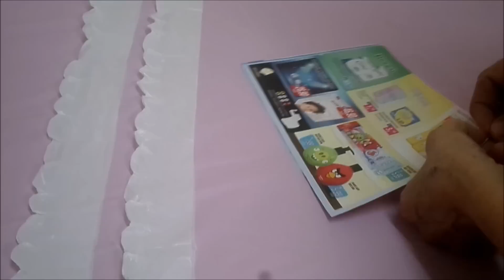Plastic Bag Rose - DIY